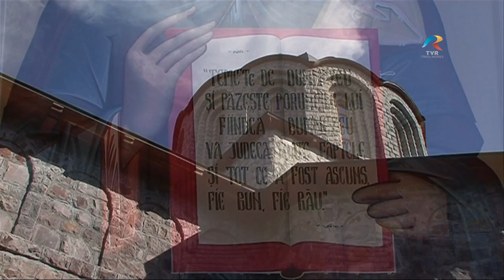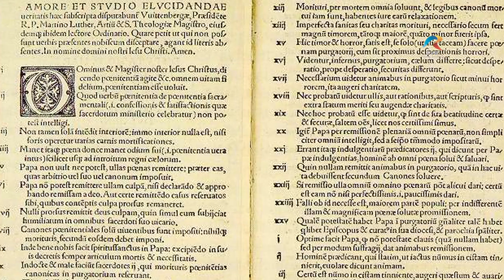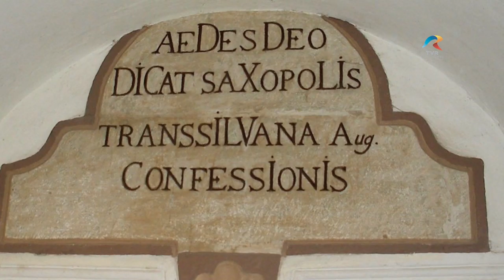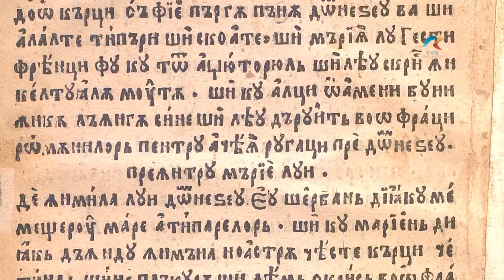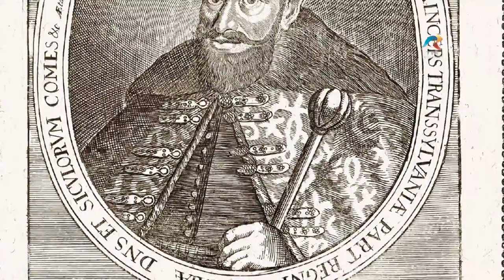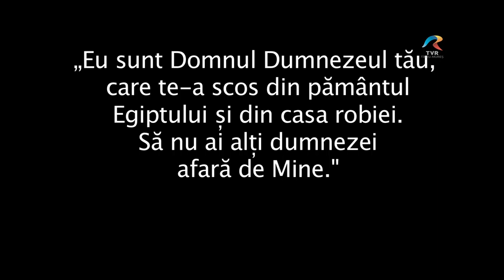Biruitorii Documentar Casva Episod 2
Emisiunea „BIRUITORII -- OAMENII CARE SE HRĂNESC DIN DUMNEZEU” este o producţie destinată televiziunii publice, pentru canalele TVR Târgu-Mures, TVR3 şi TVR 1. Iși propune aducerea în prim plan a adevărurilor legate de identitatea poporului român, în special a trasilvănenilor din județul Mureș, adevăruri care sunt ascunse din diferite motive. Spre exemplu, este inadmisibil să credem ipoteza conform căreia în județul Mureș nu a existat viață monahală ortodoxă până în anul 1950. Este important să cunoaștem adevărul pentru că doar așa putem ști cine suntem.

REZISTENȚA PRIN CREDINȚA ORTODOXĂ—este principalul stâlp de rezistenă al românilor în Transilvania. Credința strămoșească a fost cea care i-a făcut pe români să nu cedeze de-a lungul istoriei presiunilor și confictelor, de cele mai multe ori venite din partea maghiarilor. Emisiunea își dorește să se canalizeze pe promovarea și înțelegerea mai în detaliu a credinței ortodoxe și mai puțin pe conflictele care au existat în istorie. Un om care are credință puternică în Dumnezeu nu poate fi învins de nimic, doar de propria slăbiciune.

Se difuzează în fiecare duminică pe TVR 3 de la ora 11.30, cu reluare joia de la ora 21.30.

Emisiunea poate fi vizionată și pe TVR Târgu MUreș, duminica de la ora 19.55.